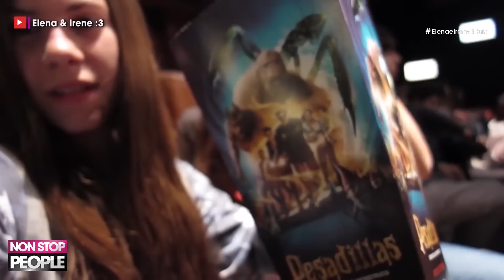Elena e Irene nos muestran en El Hub lo que no ves en sus vídeos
Elena e Irene, las mellizas que triunfan en Youtube, visitan El Hub para   darnos todas las claves de Evigaraify, el canal en el que comparten retos, tags y todo tipo de vídeos.